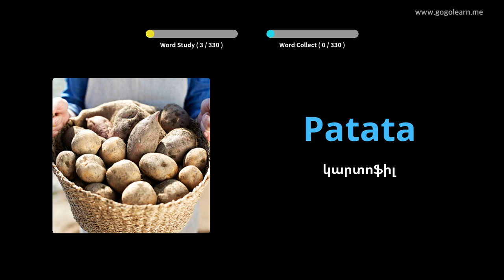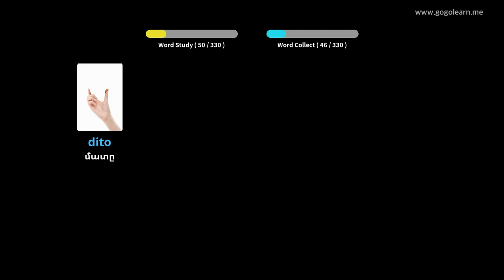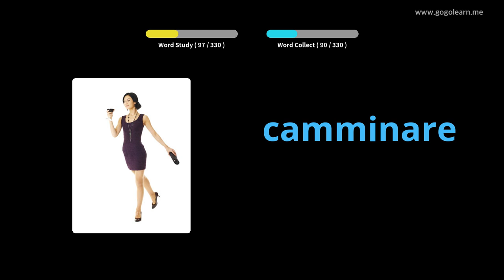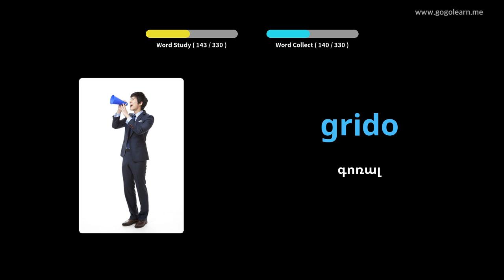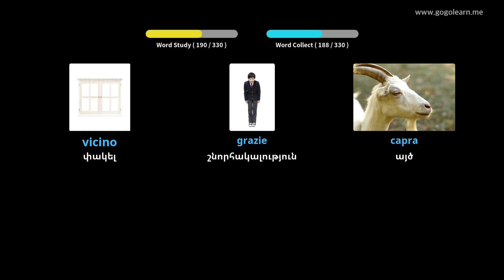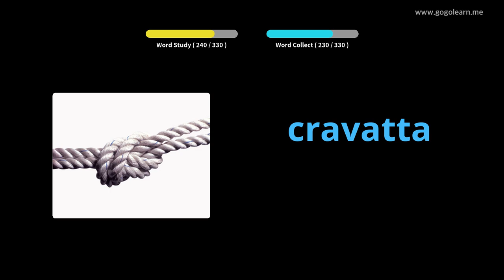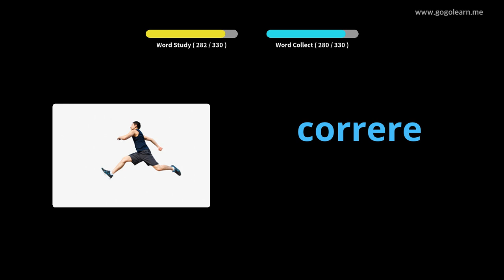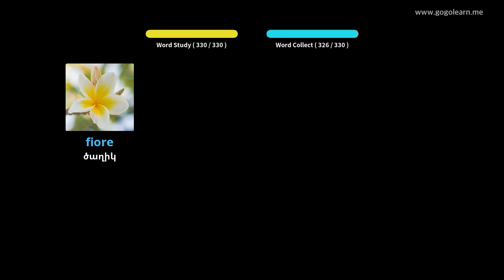Իտալերեն բառապաշար լսելիս մեքենա վարելը | Golearn